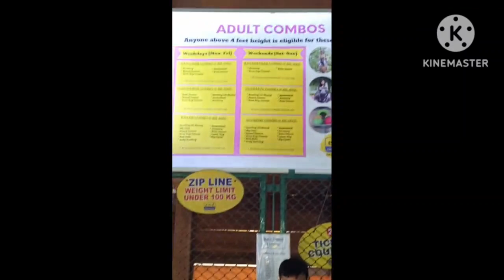A complete fun for all 💞💞